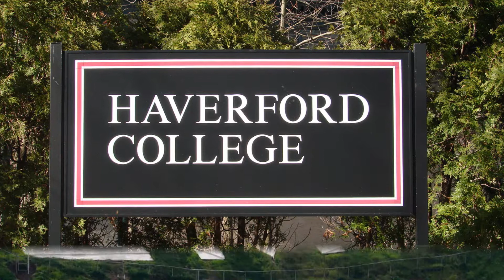ABMDR 20th Anniversary Gala Mark Geragos FINAL 01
ABMDR 20th Anniversary Gala - Mark Geragos